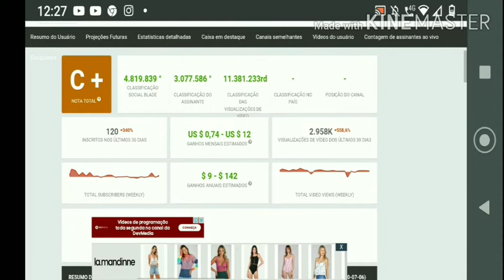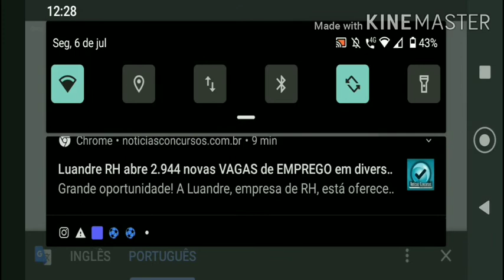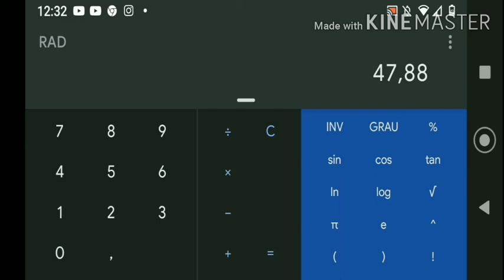Quantos Reais eu posso ganhar pelo YouTube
Quantos Reais ou dolores eu posso ganhar pelo YouTube em breve